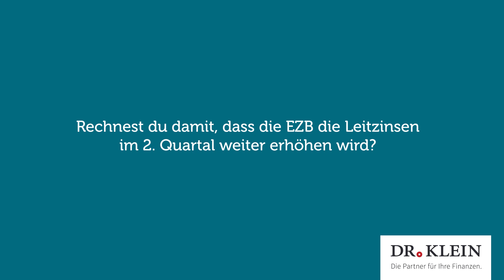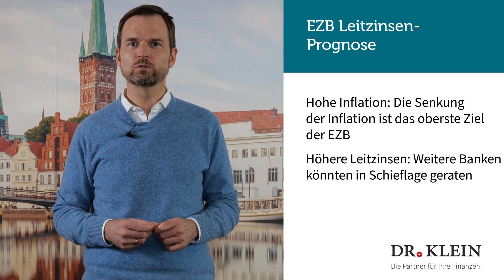Bauzinsen schwanken I Dr. Klein Zinskommentar (3/2023)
In den letzten 4 Wochen haben die Bauzinsen eine Achterbahnfahrt absolviert. Ende März 2023 zahlen Sie beispielsweise für ein 10-jähriges Hypothekendarlehen, in Höhe von 350.000 € und einer anfänglichen Tilgung von 2 %, im besten Fall einen effektiven Jahreszins von 3,59 % (Stand: 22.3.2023).

Was sind die wesentlichen Gründe für die jüngste Zinsentwicklung? Michael Neumann ordnet in unserem monatlichen Zinskommentar die aktuelle Zinsentwicklung ein und gibt einen Ausblick, wie es mit den Bauzinsen in den nächsten 2 bis 3 Monaten weitergeht.

+++ Kapitelmarken +++

00:00 Intro

00:04 Wie entwickeln sich die Bauzinsen aktuell – was sind die wesentlichen Gründe dafür?

00:38 Rechnest du damit, dass die EZB die Leitzinsen im 2. Quartal weiter erhöhen wird?

01:41 Die Leitzinsen steigen also auch im 2. Quartal weiter. Wie wirkt sich das auf die Bauzinsen aus?

02:08 Outro

+++ Ratgeber Immobilienfinanzierung +++

+++ Über Dr. Klein +++

Wir sind die Dr. Klein Privatkunden AG. Als einer der größten Finanzdienstleister Deutschlands sind wir bereits seit 1954 am Markt etabliert. Mit mehr als 700 Beraterinnen und Beratern in über 250 Büros in ganz Deutschland hat das Unternehmen die meisten Standorte der Branche. Die Spezialisten von Dr. Klein beraten in den Bereichen Baufinanzierung, Versicherung und Ratenkredit.

Die Dr. Klein Privatkunden AG arbeitet mit über 600 Kredit- und Versicherungsinstituten zusammen und berät umfassend, anbieterneutral und kostenfrei. So erhalten Kunden maßgeschneiderte Finanzierungen und günstige Konditionen. Dafür wird das Unternehmen immer wieder ausgezeichnet, zuletzt zum neunten Mal in Folge mit dem „Deutschen Fairness-Preis 2022“.

 +++ Impressum +++

Dr. Klein Privatkunden AG
Hansestraße 14
23503 Lübeck